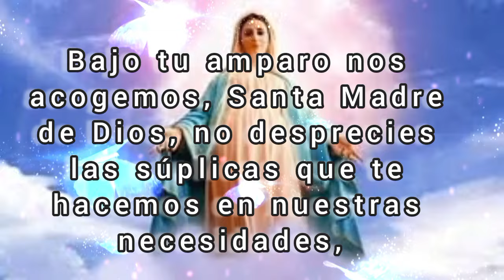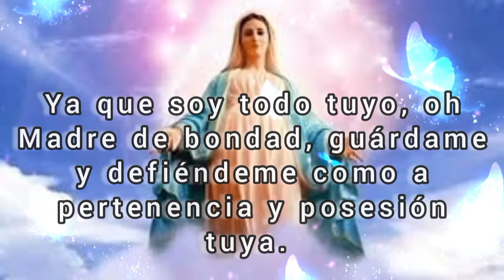Una oración para María. Sábado 10 de Agosto